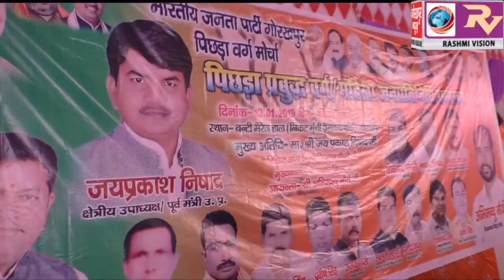भारतीय जनता पार्टी के पिछड़ा प्रबुद्ध वर्ग का क्षेत्रीय सम्मेलन हुआ सम्पन्न,वक्ताओं ने कहा पिछडों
भारतीय जनता पार्टी के पिछड़ा प्रबुद्ध वर्ग का क्षेत्रीय सम्मेलन हुआ सम्पन्न,वक्ताओं ने कहा पिछडों का सम्मान सिर्फ बीजेपी में